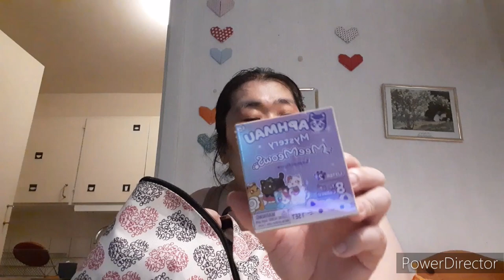Vlogg-Möte och shopping igen + haul